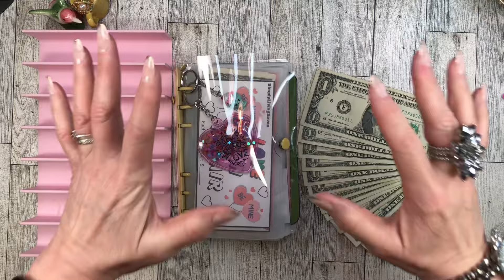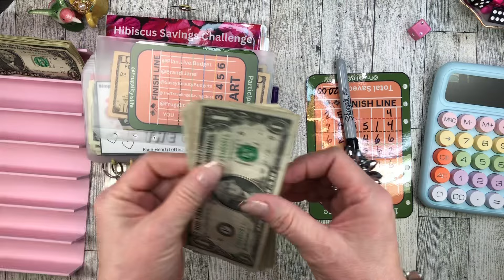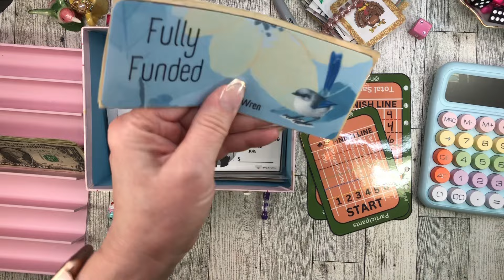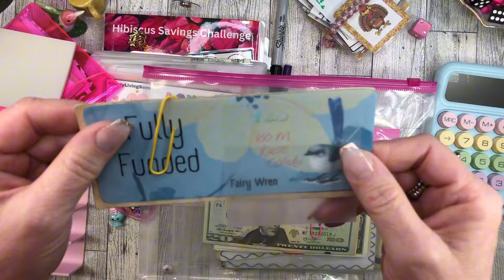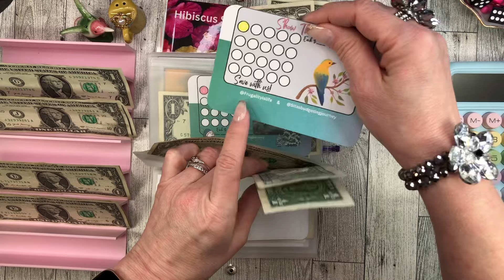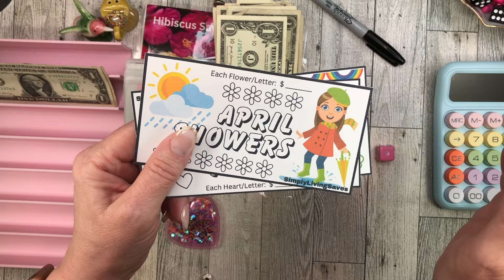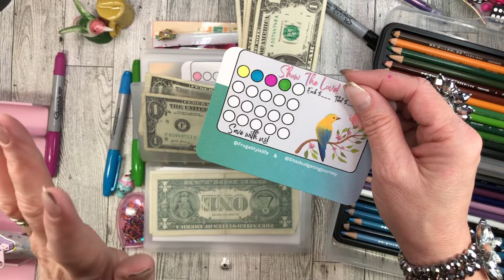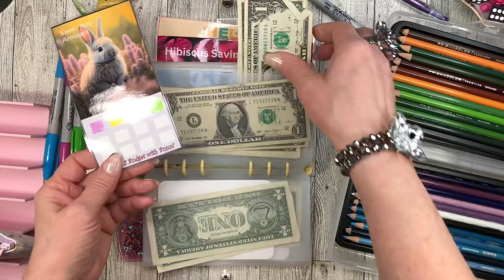MINI MONDAY SWAPPED WITH $1 RANDOMIZER WEDNESDAY! SAVINGS CHALLENGES Cash stuffing for sinking funds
Big huge OPPPS! I accidentally swapped my videos! I used my $1 randomizer Wednesday challenges in my Mini Monday video so I need to use my Mini Monday Collab challenges for my Randomizer Wednesday video! 🤪 How did I do that? Oh ya, because I’m sleep deprived and a hot mess! 🤣😂🤣 It’s all good though. The point is that my money is being saved and I’m dumping dopamine! 🥳💃🏻👯‍♀️.

Collabs in order in my binder